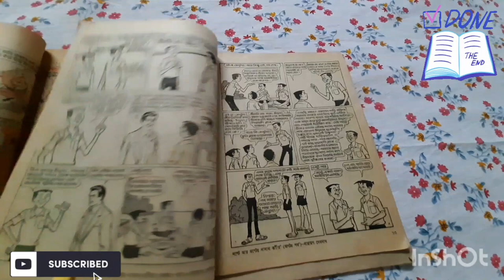The ultimate legend # Nonte Phonte # Bantul the Great by Narayan Debnath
Hello there.
Myself Pushtak Pakhi and this is another episode for the book lovers.
This is the legendary comic created by none other than our all time favorite Narayan Debnath. # Nonte Phonte # Bantul the Great